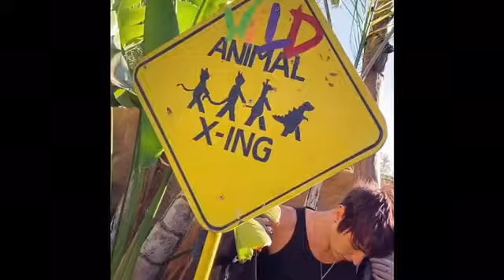Hot Colby Moments